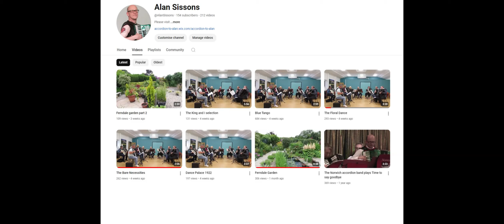The Norwich Accordion Band plays Bavarian Nights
We recorded this after just one run-through